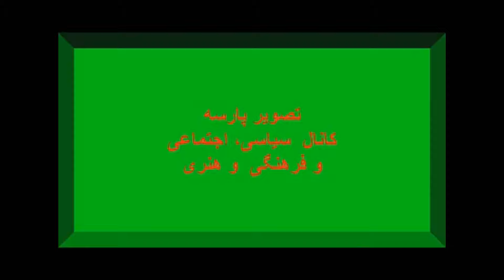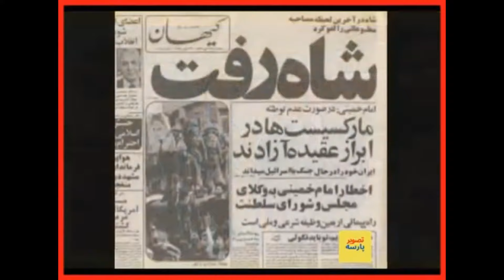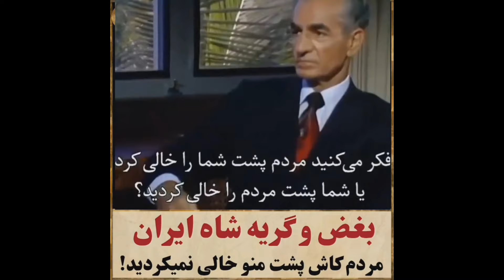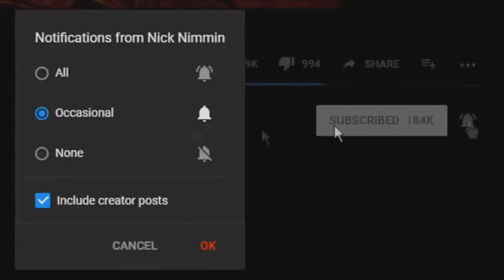بغض وگریه شاه ایران :کاش مردم پشت منوخالی نمیکردند